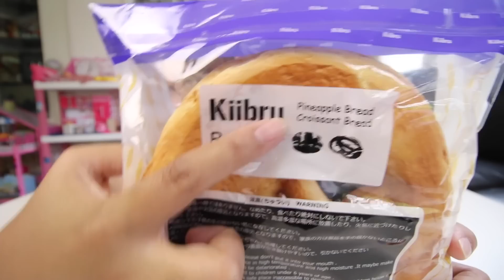สกุชชี่ มาใหม่ ใหญ่กว่าหน้า | แม่ปูเป้ เฌอแตม Tam story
แม่ปูเป้รีวิว สกุชชี่ ใหม่ค่ะ มาอีกแล้วครั้งนี้ใหญ่กว่าหน้าอีก หอม สโลว์ น่ากินสุดๆ ไปดูกันเลยค่าาาา

ร้าน Made in Japan ที่ Mega Banga โซน Thaibarzaar

► อัพเดท สกุชชี่ โดยแม่ปูเป้ อะไรมาใหม่เรารู้ก่อนเล้ยยย

► เที่ยวเกาหลี ตามล่าหาสไลม์ กับแม่ปูเป้ น้องเฌอแตม